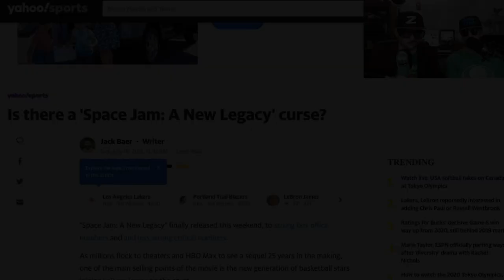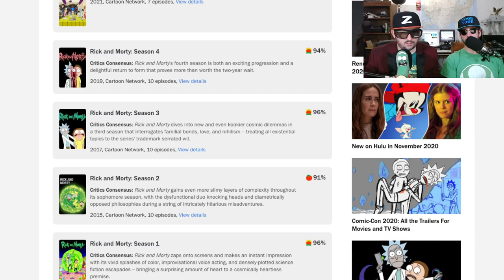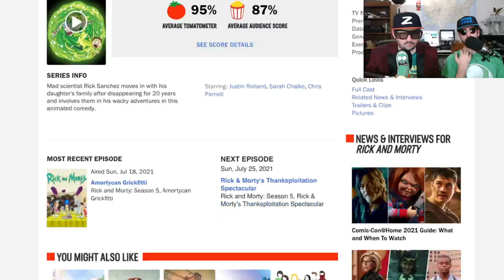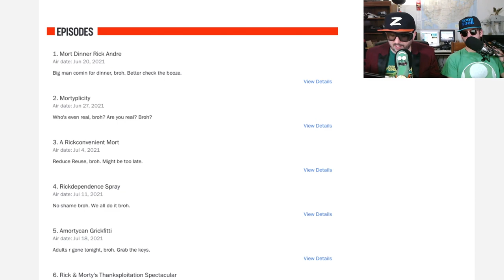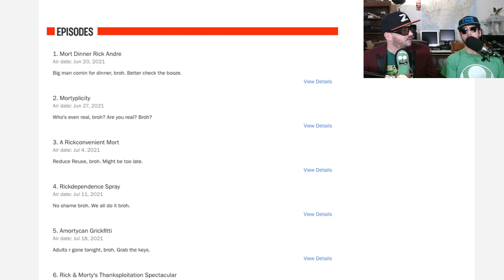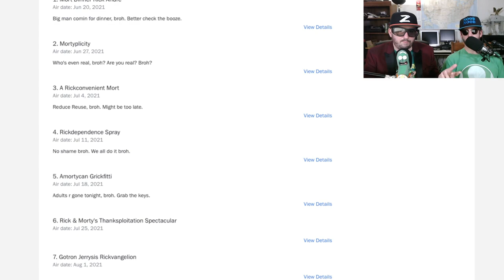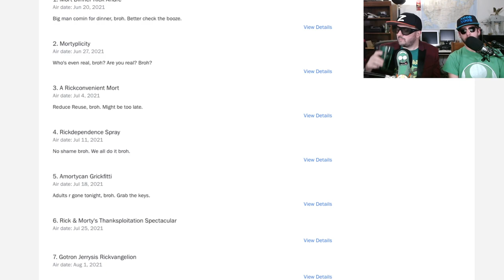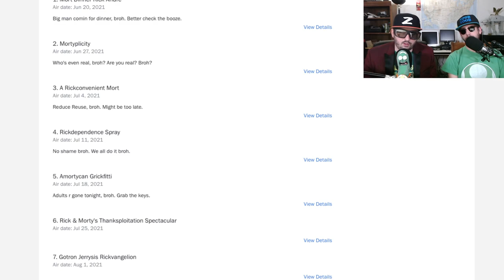Rick and Morty Intervention (Season 5 SUCKS)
Noob Noob and Z need you to sit down and talk.  We need you to hear what we have to say.  You might not like it, but it needs to be said.  Stop crying, clean yourself up.  Rick and Morty just ain't what it used to be.  We break down why Rick and Morty has lost it's luster.